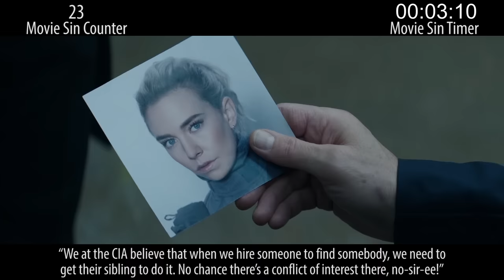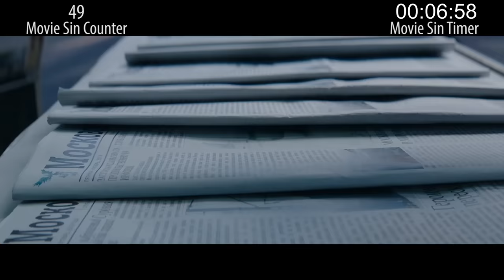Everything Wrong With Fast & Furious Presents: Hobbs & Shaw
At this point you are either already on board with this film before it even comes out, or you're not. Guess where we stand. Fast & Furious Presents: Hobbs and Shaw has sins galore.